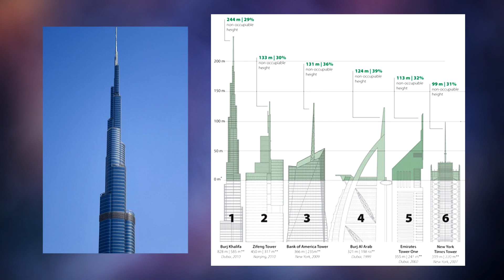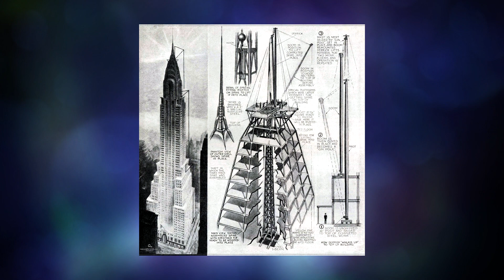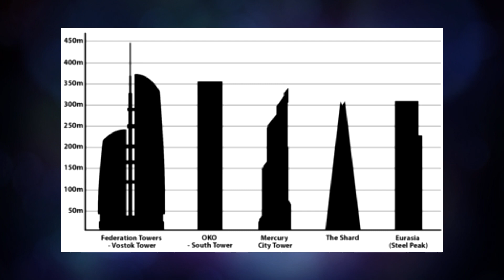FELHŐKARCOLÓK és TORNYOK CSÚCSAI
ZENE: Bodry - The Robbery
Teschnoscope:
Univerzumunk megfejtése, csúcsostorony-technikai szempontok alapján.
HELYSZÍNEK és TÉMÁK:
TECHNOSCOPE
2021